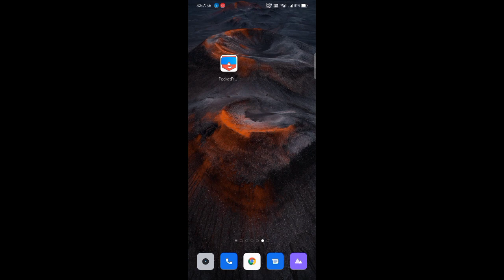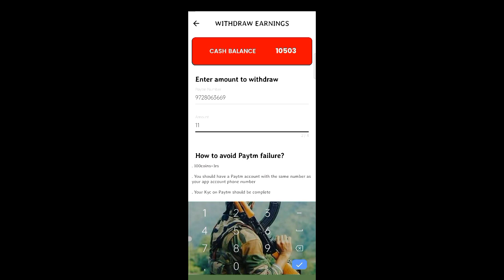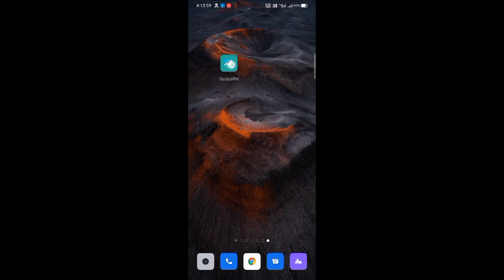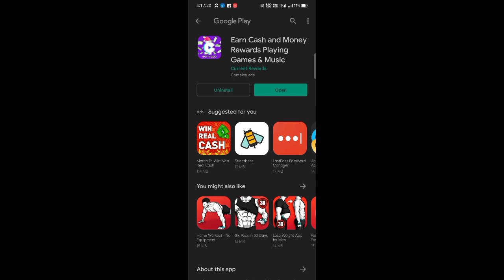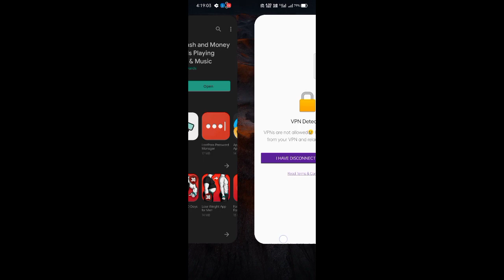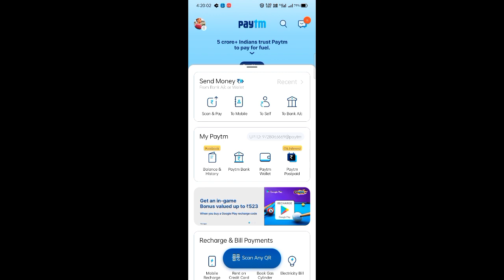Pocket friend App Hack Loot || Unlimited Coin add Trick || Pocket Friend App bug Trick